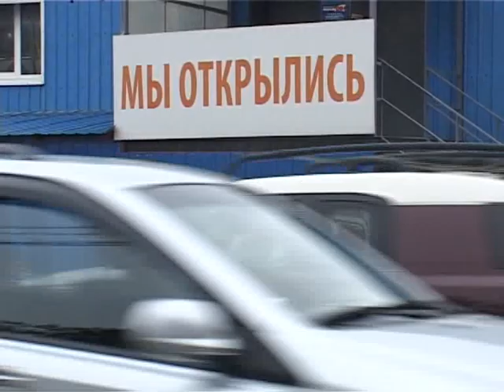ДТП Выселковая Такси